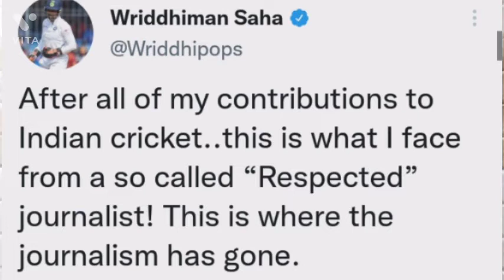Wridhiman saha full controversy| saha vs journalist | Bcci replied to Saha